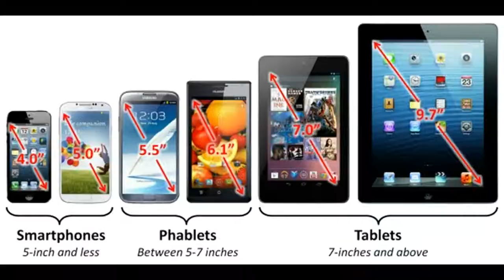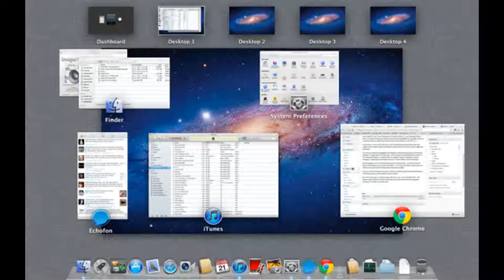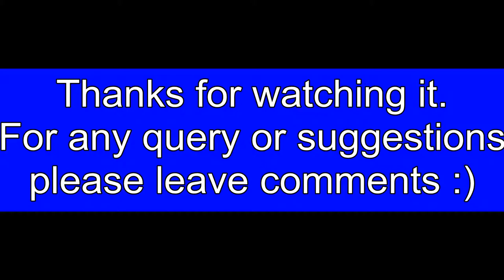windows10 brief info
difference between windows 8 and windows 10.